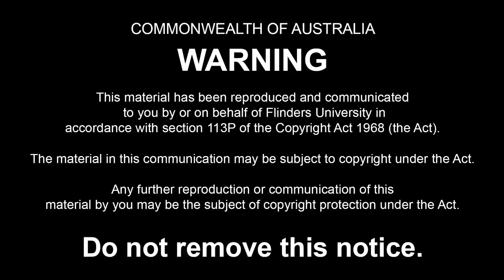2018 South Australian State Election Seminar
On Tuesday 13 March 2018 ABC Election Analyst Antony Green visited campus to deliver his unique insights to this year's South Australian state election.

Antony Green was joined by Flinders Senior Lecturer in politics Dr Rob Manwaring, and Flinders political scientist Associate Professor Haydon Manning.